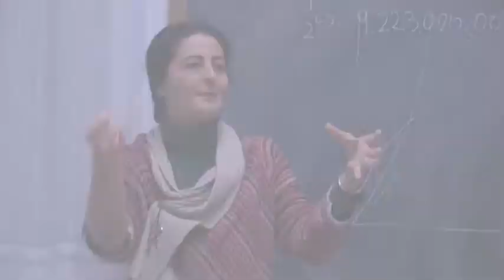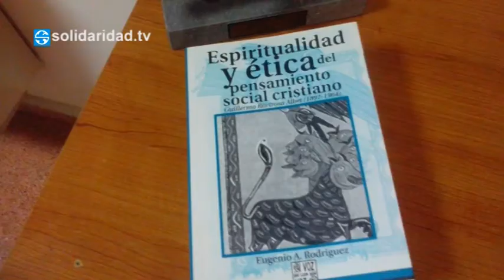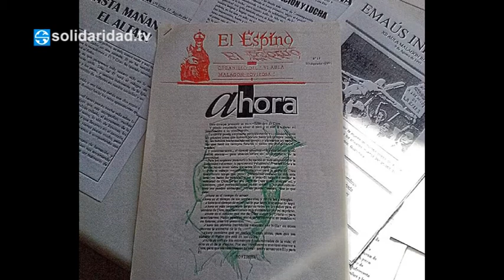Homanaje a Guillermo Rovirosa y Julián Gomez del Castillo - Febrero 2015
La economía y la política sólo son humanas si sirven desde los pobres a toda la humanidad.
Esta frase podría resumir el curso-homenaje a Guillermo Rovirosa y Julián Gómez del Castillo celebrado el pasado fin de semana. Las jornadas han estado centradas especialmente en el tema del cooperatismo, tan necesario para una economía solidaria.
En el encuentro se han puesto de relieve el pensamiento, los escritos y las experiencias económicas de Guillermo Rovirosa y Julián Gómez del Castillo, desde una perspectiva de presente y futuro en el que el hombre sea el centro y protagonista de la economía.

Se denunciaron los planteamientos y mecanismos de la economía y las finanzas actuales del neocapitalismo (usura, robo, lucro, explotación,…) y la necesidad de hacer frente a estos postulados salvajes que producen muerte, con propuestas solidarias de calado.